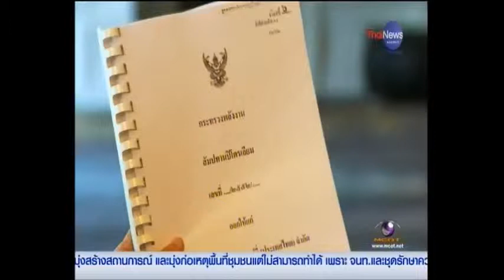MCOT : ผลดี-ผลเสียเปิดสัมปทานปิโตรเลียมรอบ 21 1/11/2557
กรุงเทพฯ 1 พ.ย. – การเปิดสัมปทานปิโตรเลียม รอบที่ 21 ยังรอการชี้ขาดในเวทีสภาปฏิรูปแห่งชาติด้านพลังงาน ขณะที่หน่วยงานที่เกี่ยวข้องพยายามชี้แจงขั้นตอนต่างๆ ก่อนถึงขั้นการให้สัมปทานจริง ติดตามจากรายงาน. – สำนักข่าวไทย